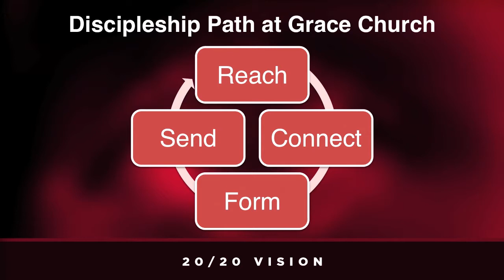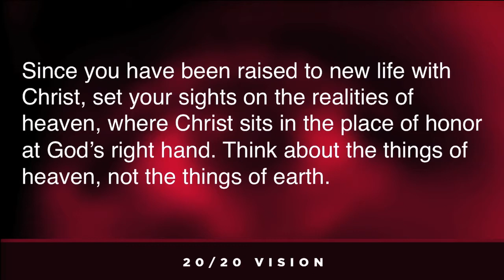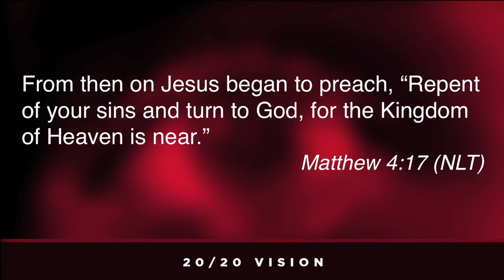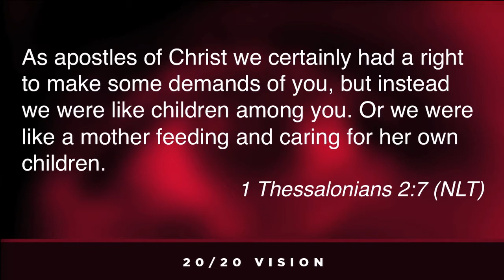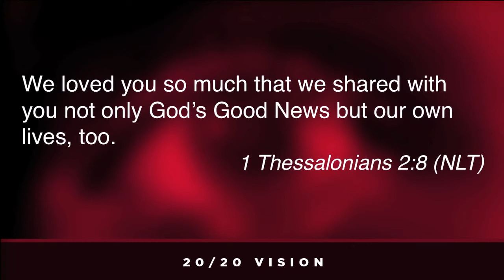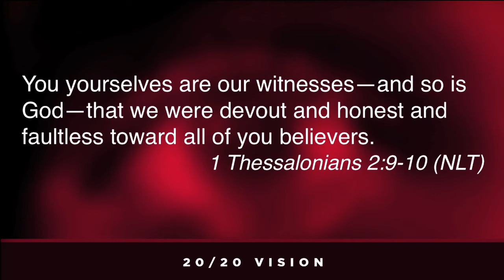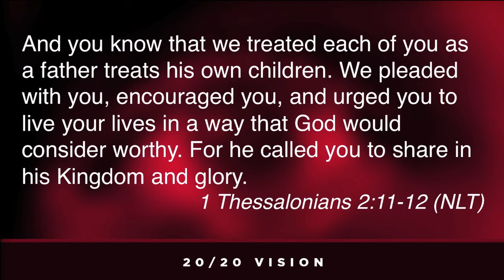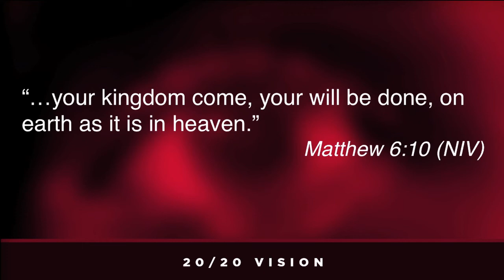20/20 Vision (Part 4) - Cape Campus - 11/24/19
Part 4 in the series, "20/20 Vision"

Cape Coral Campus

Grace Church
Cape Coral - Fort Myers - Sarasota, FL